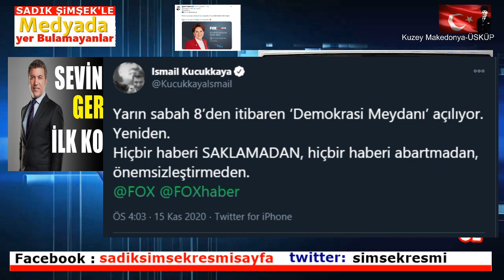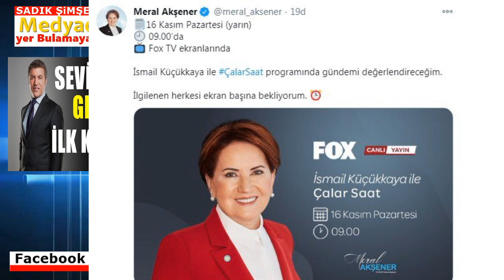İsmail Küçükkaya FOX TV ekranına geri dönüyor ilk konuk belli oldu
Uzun bir süredir ekranda olmayan İsmail Küçükkaya yarın itibariyle yeniden ekrana dönüyor.
İlk konuğu da belli oldu..
İyi Parti Genel Başkanı Meral Akşener.